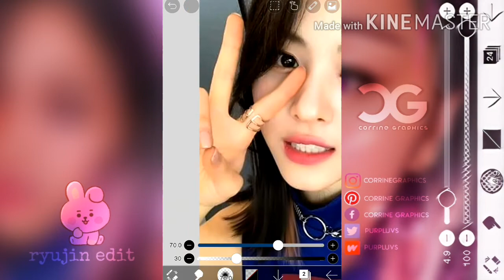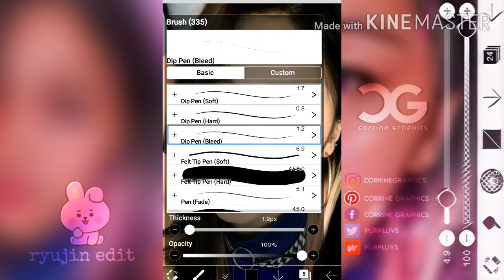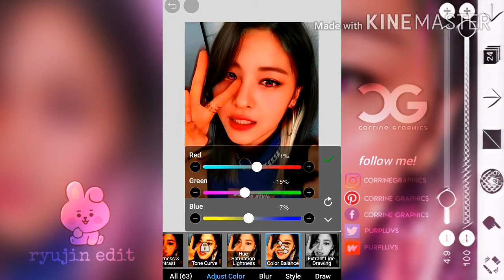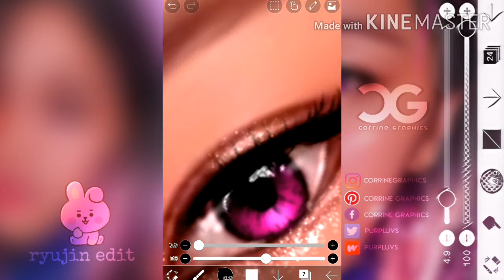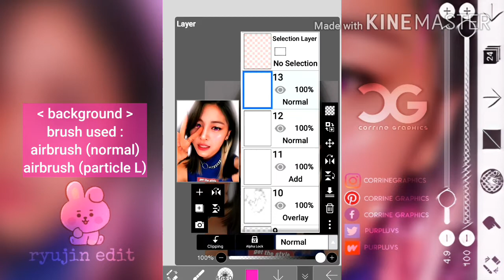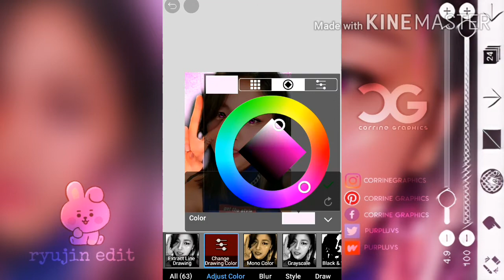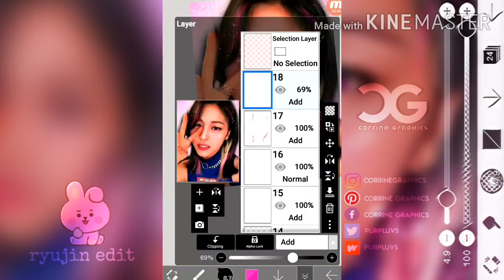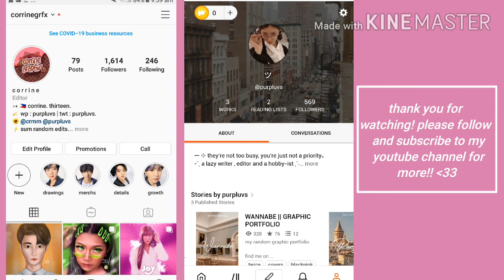ITZY RYUJIN (re-edit) Speed/Watch Me Edit | ibisPaint X